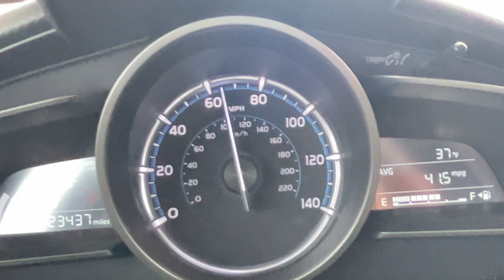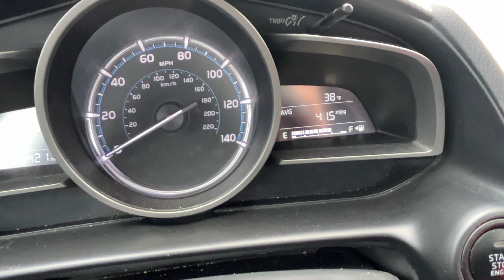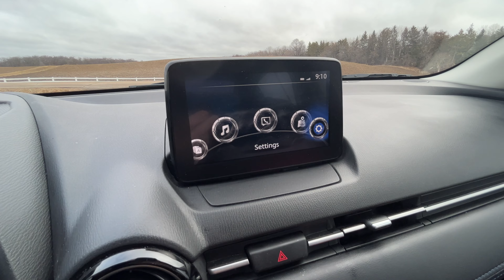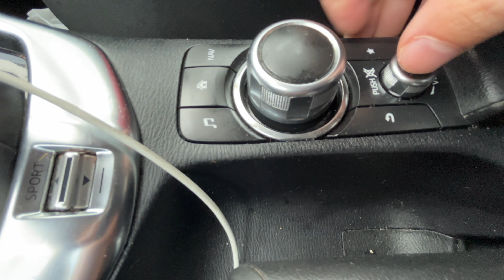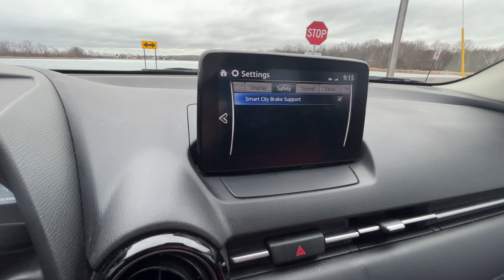CRAZY! 2018 - 2022 Toyota Yaris MPG and RELIABILITY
in this video I do a review of a new Toyota Yaris , we look at how much gas does a car like this get, and what is the engine and the interior look and feel like, should you buy a 2019 Toyota Yaris